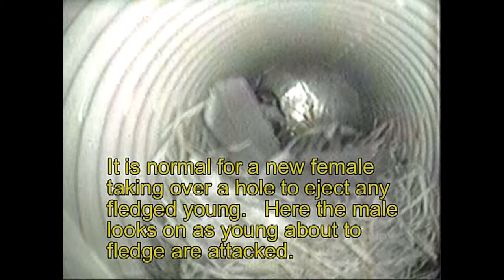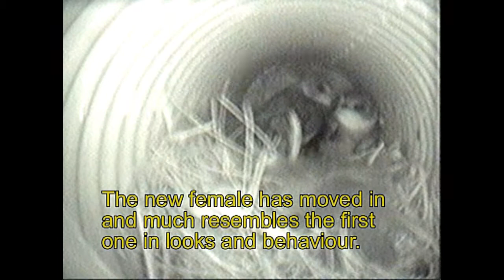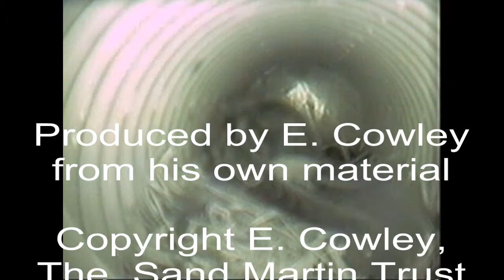RT1nestcam2009partfour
See partone for information.
[taxonomy:binomial=Riparia riparia]